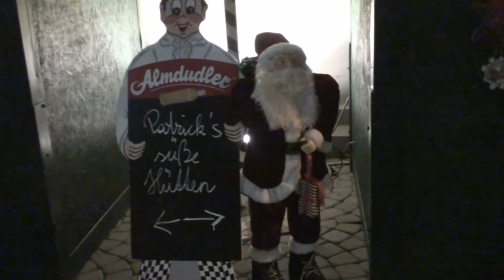Brucker Advent 2013